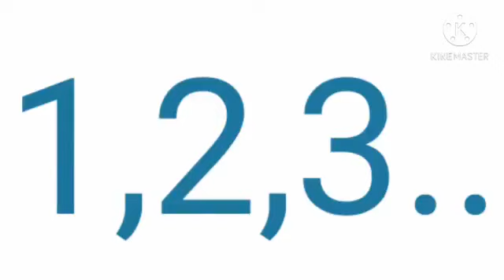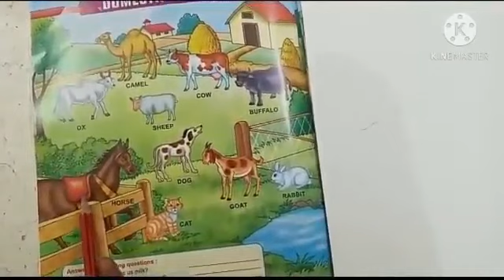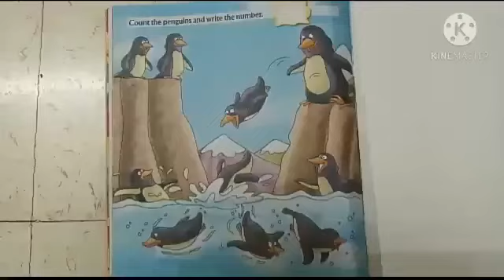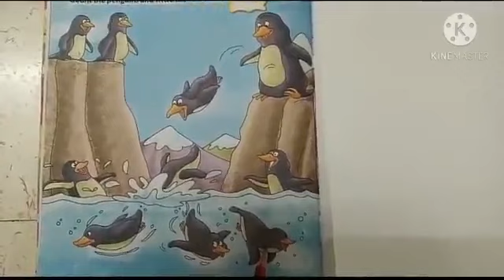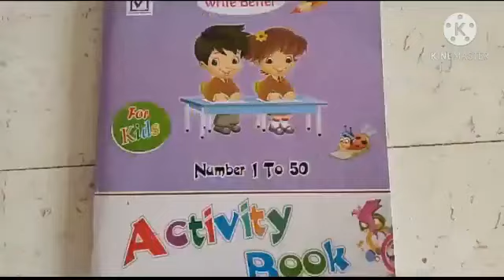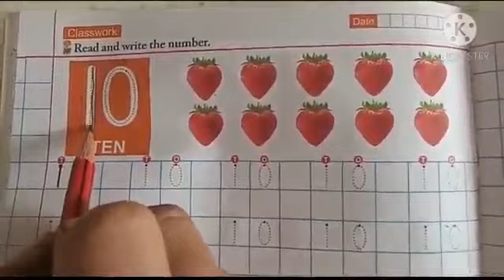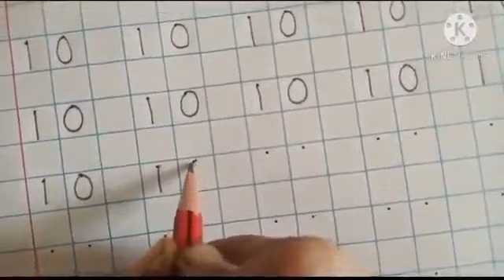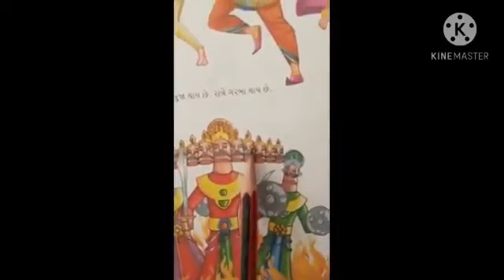1177.Jr.KG,Mathematics,Number-10 | Vidyut Board Vidyalaya | BHAGYESH THAKKAR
Jr.KG,Mathematics,Number-10,Vidyut Board Vidyalaya , BHAGYESH THAKKAR